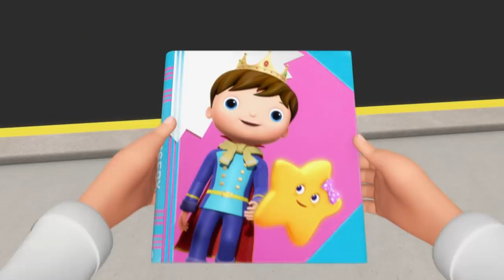Little Mermaid Princess | LBB Songs | Learn with Little Baby Bum Nursery Rhymes - Moonbug Kids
Little Mermaid! Little Mermaid!
Swam around the ocean as she played
Longed to know what was above the waves
Had to wait until her 25th birthday!

She looked around and saw a large ship
A prince stood aboard and he made her heart skip
He looked so handsome and so very brave
But then came along a massive wave!

The ship was hit and started to sink
The mermaid dived down; no time to think
She grabbed the prince's hand so very, very tight
And got him safely to the shore that night!

"The Little Mermaid missed the prince and wanted to see him again, but how?"

The Little Mermaid wanted two legs
So she could walk, run and dance instead
She drank magic potion and two legs appeared
Her beautiful tail had now disappeared!

When she swam to the shore, who did she see?
Yes! Her prince was there, but looked lonely
Staring out to sea to find the one who'd saved him
When he saw the Little Mermaid he started to grin!

They were so happy. Had a big wedding day
On the beach; mermaids watched from the waves
They lived happily ever after and they knew
Their love was so strong and very true!